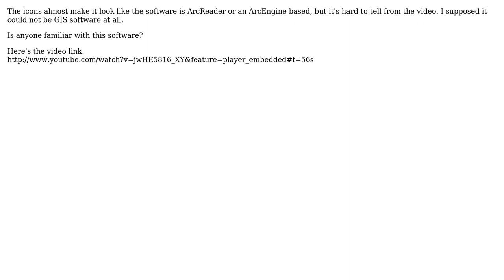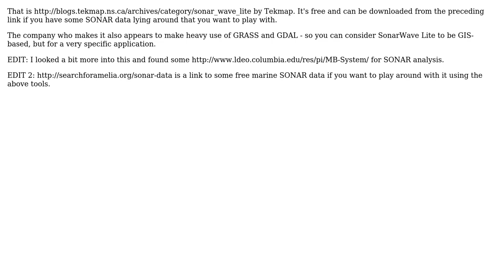GIS: Is the software used in the "seabed UFO" video GIS software? If so, what is it?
With thanks & praise to God, and with thanks to the many people who have made this project possible! | Content (except music & images) licensed under CC BY-SA | Music | Images & others | With thanks to user Radar user PolyGeo user Jay Cummins and the Stack Exchange Network Trademarks are property of their respective owners. You are responsible for your own actions.